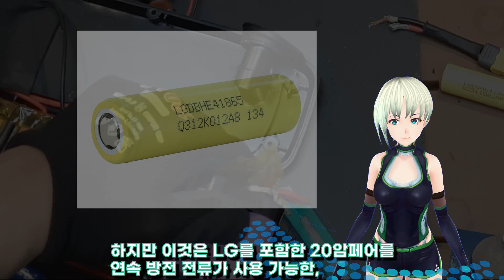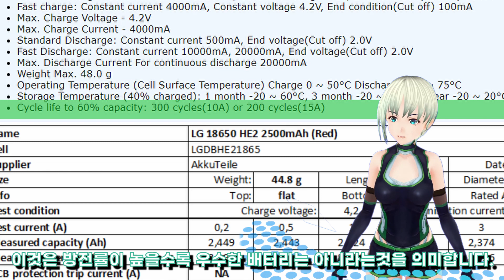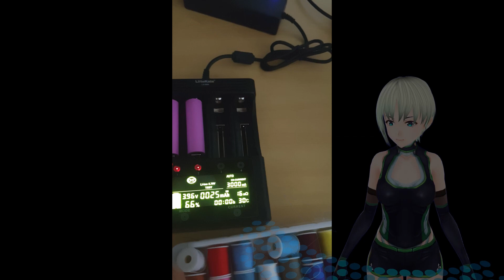삼성 vs LG 배터리 누가 더 세고 강하고 오래갈까요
⚡추천 도서 전기 자전거, 전동 킥보드, 휠 제작, 배터리, 제작 정비

배터리 & 관련 제품 BMS 수리 점검 공구 부폼 리스트

 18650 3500mah Litokara  추천 제품
오피셜 리얼  스토어 / 다른 주소는 가짜입니다.
배터리 Aliexpress

21700 Litocolor 배터리 5000mAh 추천 제품
배터리 Aliexpress

타이어, 튜브, 스포크, 휠, 림, 허브
배터리 팩 DIY 홀더, 니켈 시트 부품
Bafang / TSDZ 중앙 모터 튜닝 수리 부품
20인치 전기 자전거 튜닝 부품

E-BIKE BOOKS
Amazon Kindle / English Ver